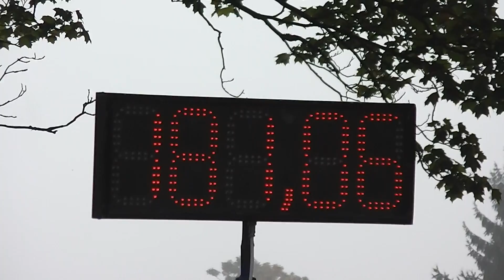Floriánek 2016 štafeta mladší žáci